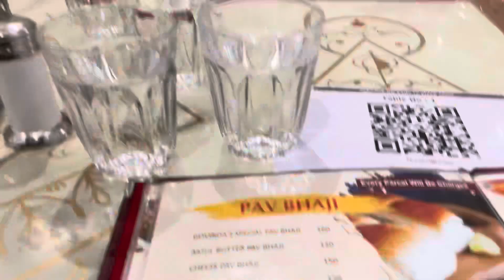Pune Vlog | Part 1 | Travel | Maharashtra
Hello hello gys…
So our first Pune vlog is here for you all.

In Pune Vlog we covered the following places:
1. Chaturshringi mandir
2.Jungli maharaj mandir
3.Shaniwar wada
4.Dagdusheth mandir
5.Isckon temple
6.shwaminarayan mandir
7.Dam